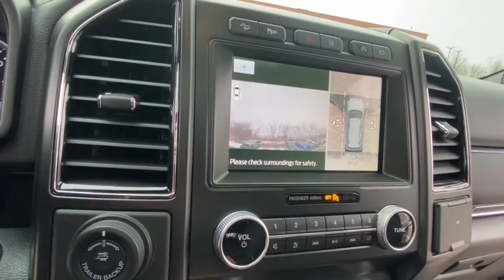2021 Ford Expedition Rochester Hillls, Clarkston, Troy, Waterford, Southfield, MI 53299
Agate Black Metallic Used 2021 Ford Expedition available in Rochester Hills, Michigan at Milosch's Palace CDJ. Servicing the Clarkston, Troy, Waterford, Southfield, MI area.

2021 FORD  EXPEDITION LIMITED **4WD**360 Degree Camera**Moonroof/Sunroof-Dual**Bluetooth**Navigation/GPS**Assist Step**Memory Drivers Seat Front Cooled Front and Rear Heated Leather Seats Seating**Excellent Condition - WarrantybrbrThis vehicle also includes USB Port Power Lift Gate Automatic Temperature Control Rear Heat and Air Push Start Remote Start Radio Wheel Control Satellite Radio Keyless Entry Auto Headlights Auto Garage Opener/Universal Home Remote Traction Control Power Outlet MP3 Zone Temp-Dual and Third Row Driver-Power Second Row Bucket SeatingbrbrBLUETOOTH *ONE OWNER ALLOY WHEELS **PASSED MILOSCHS EXTENSIVE SAFETY INSPECTION BACKUP CAMERA *ACCIDENT FREE CARFAX REPORT **TRAILER TOW PACKAGE **NON-SMOKER **4X4 **LEATHER INTERIOR **LOW LOW MILES **7 PASSENGER SEATING *HEATED FRONT SEATS *POWER LIFTGATE *DUAL PANE PANORAMIC SUNROOF 4WD 360-Degree Camera w/Split View Black Roof Rail Crossbars Cargo Package Continuous Controlled Damping (CCD) Enhanced Active Park Assist System Equipment Group 302A High Package Heavy-Duty Trailer Tow Package Integrated Trailer Brake Controller LED Headlamps & Fog Lamps Panoramic Vista Roof Pro Trailer Backup Assist Special Edition Package Wheels: 22 6-Spoke Painted Machined-Face Aluminum Wheels: 22 Premium Black-Painted Aluminum. 2021 Ford Expedition Limited 10-Speed Automatic 4WD Recent Arrival! Agate Black Metallic Odometer is 3229 miles below market average!brbrThe Milosch family has been serving Lake Orion and Oxfords automotive needs since 1967. Come experience the Palace Advantage! We want to give you a fair and competitive price upfront. We would also love to have your trade-in! We will give you a fair market trade value for your vehicle. Want to know what your trade is worth? Use our Kelley Blue Book Instant Cash Offer feature on our website to get a guaranteed value for your vehicle.brbrOur Service Department & Express Lane are open convenient hours during the week and Saturday. We also offer a free service shuttle for local customers a customer lounge with free coffee and popcorn as well as free wireless internet. We also offer a free car wash with every service. Cargo Package (Black Roof Rail Crossbars) Equipment Group 302A High Package (360-Degree Camera w/Split View Enhanced Active Park Assist System LED Headlamps & Fog Lamps Panoramic Vista Roof and Wheels: 22 6-Spoke Painted Machined-Face Aluminum) Heavy-Duty Trailer Tow Package (Integrated Trailer Brake Controller and Pro Trailer Backup Assist) Special Edition Package (Continuous Controlled Damping (CCD) and Wheels: 22 Premium Black-Painted Aluminum) 4WD 12 Speakers 3.31 Axle Ratio 3rd row seats: split-bench 4-Wheel Disc Brakes ABS brakes Adjustable pedals Air Conditioning Alloy wheels AM/FM radio: SiriusXM AppLink/Apple CarPlay and Android Auto Auto High-beam Headlights Auto-dimming door mirrors Auto-dimming Rear-View mirror Automatic temperature control Brake assist Bumpers: body-color Compass Delay-off headlights Driver door bin Driver vanity mirror Dual front impact airbags Dual front side impact airbags Electronic Stability Control Emergency communication system: SYNC 3 911 Assist Exterior Parking Camera Rear Four wheel independent suspension Front anti-roll bar Front Bucket Seats Front Center Armrest Front dual zone A/C Front fog lights Front reading lights Fully automatic headlights Garage door transmitter Heated & Ventilated Leather Front Captains Chairs Heated door mirrors Heated front seats Heated rear seats Heated steering wheel Illuminated entry Leather steering wheel Low tire pressure warning Memory seat Navigation System Occupant sensing airbag Outside temperature display Overhead airbag Overhead console Panic alarm Passenger door bin Passenger vanity mirror Pedal memory Power door mirrors Power driver seat Power Liftgate Power passenger seat Power steering Power windows